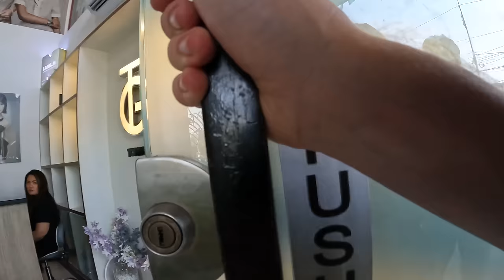First haircut back in Pakistan (Big tip for legendary barbers) 🇵🇰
It's time to get me and Pakistan's kindest man a luxury haircut from one of the popular barbers in Karachi.

Chapters:
02:00 Toni & Guy Saloon
09:55 Haircut
20:33 Clean Shave
26:32 Leg Massage and Shampoo